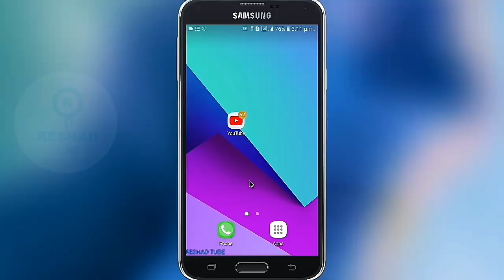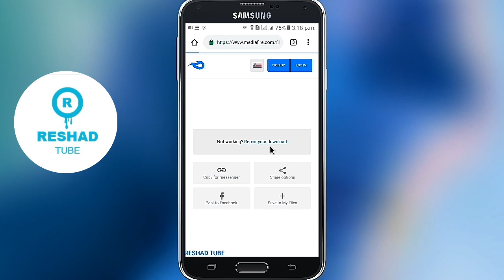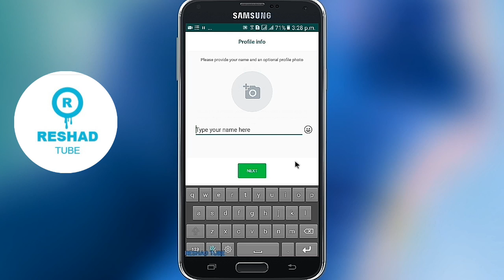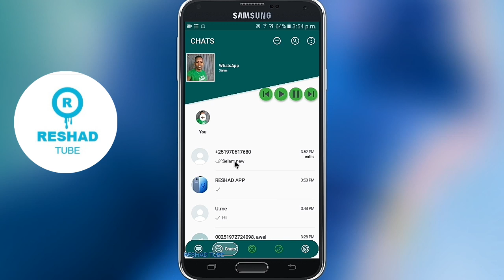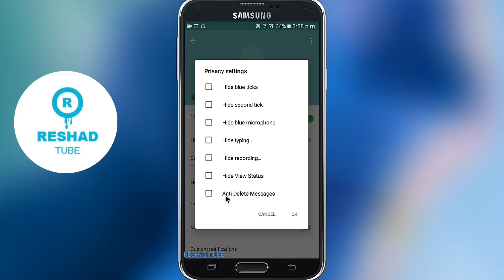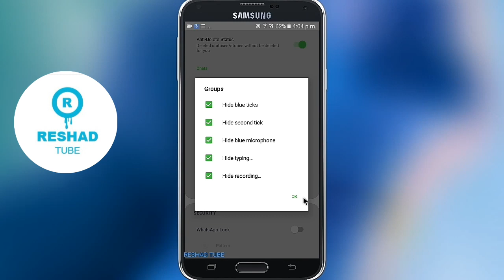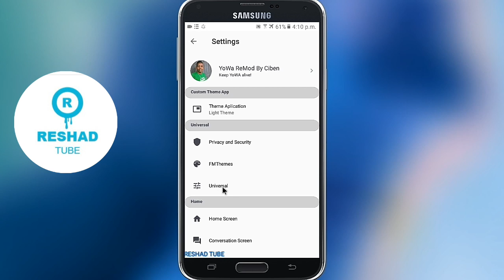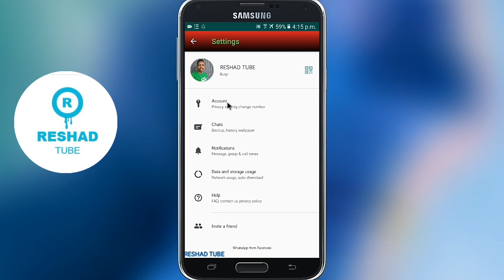10 አስገራሚ የዋትስአፕ አዲስ ነገሮች ዋው ዋው ሁሉን የሟለ!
10 አስገራሚ የዋትስአፕ ድብቅ ምስጥሮች || 10 አስገራሚ የዋትስአፕ አዲስ ነገሮች ዋው ዋው ሁሉን የሟለ ::

*አድራሻዎቼ*
PO.BOX.ethio.Arsinegele✉️164